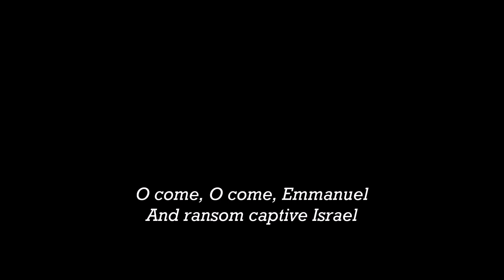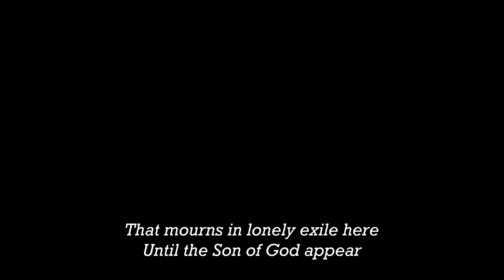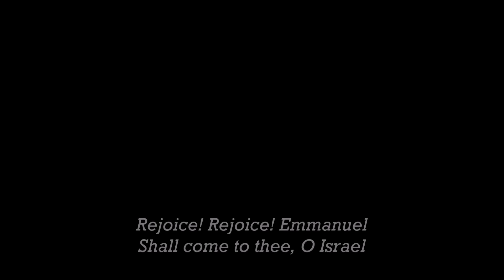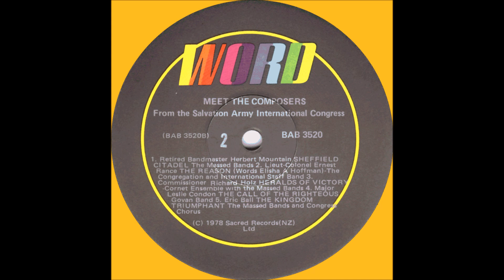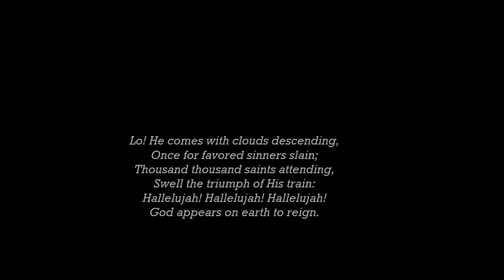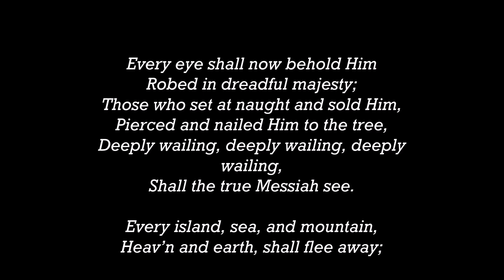''THE KINGDOM TRIUMPHANT - ERIC BALL (MASSED BANDS & CONGRESS CHORUS)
Eric Ball's magnificent ''The Kingdom Triumphant''.
Performed by massed bands and congress chorus, during the International Congress of the Salvation Army in 1978.

Bands:
-International Staff Band
-Enfield Citadel Band
-Govan Citadel Band
-Manchester Citadel Band
- Upper Norwood Band